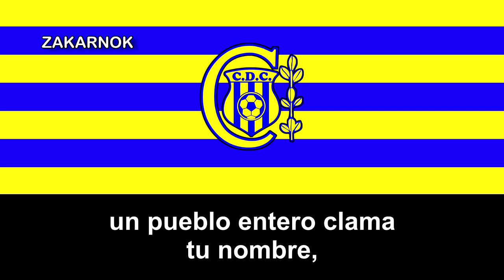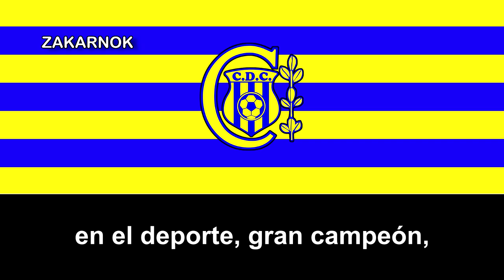Himno del Deportivo Capiatá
Página oficial del club:
El Club Deportivo Capiatá es un club de fútbol paraguayo con sede en la ciudad de Capiatá del Departamento Central. Fue fundado el 4 de septiembre de 2008 sobre la base de los clubes de la Liga Deportiva Capiateña de Fútbol, ganando el derecho de competir por primera vez en la División Intermedia (segunda categoría) luego de coronarse subcampeón del Campeonato Nacional de Interligas 2007/08. Militó desde 2013 hasta 2019 en la Primera División. Desde 2022 jugará en la tercera división del fútbol paraguayo en el momento que subo el video.

En su corta historia, el club ha logrado marcas deportivas y méritos reservados a pocas instituciones, como clasificar a una copa internacional oficial en su primera temporada en la División de Honor del fútbol paraguayo.